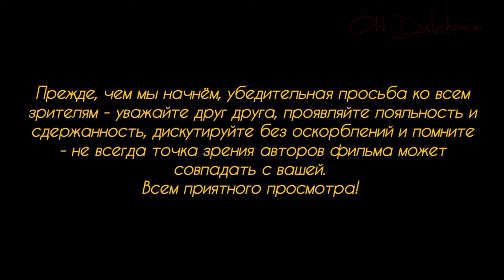МинЮст о снижении суммы пособий мигрантам и отказе выплат тем, кто имеет статус в других странах ЕС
Министр юстиции Германии, Марко Бушман, выступил в правительстве с предложением, ограничивающим и даже полностью отказывающим мигрантам в вопросе выплат пособий. Ссылаясь на Дублинское Соглашение, он заявил, что мигранты, имеющие статус беженца в других странах ЕС, не имеют права и не должны получать выплаты соц.пособий в Германии по своему статусу, то есть, имея один источник дохода, например, в Румынии, они не должны иметь право на подачу документов для получения посибия в Германии.